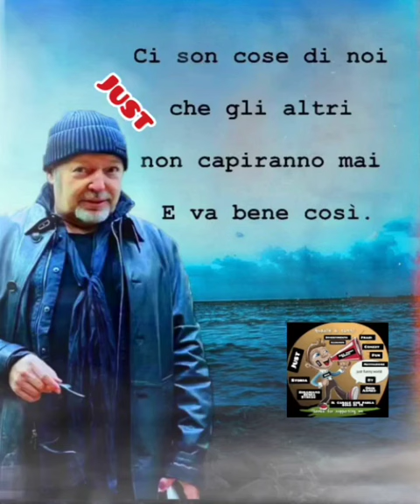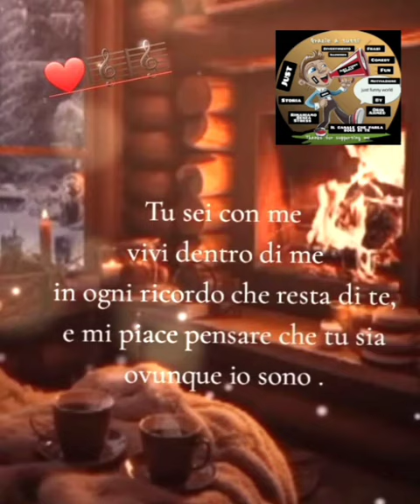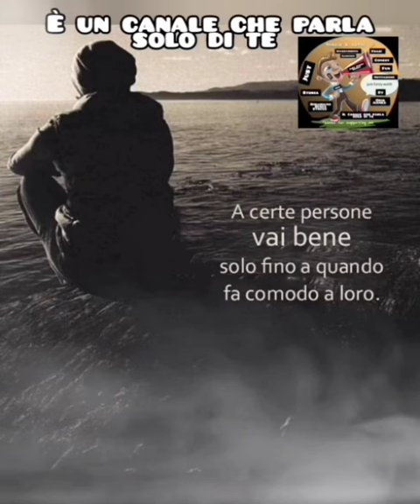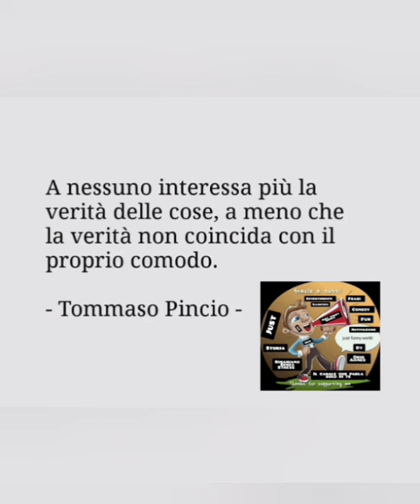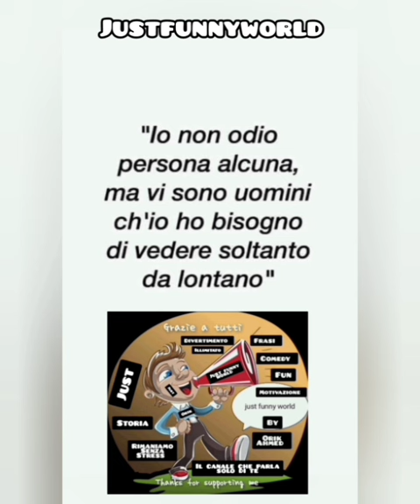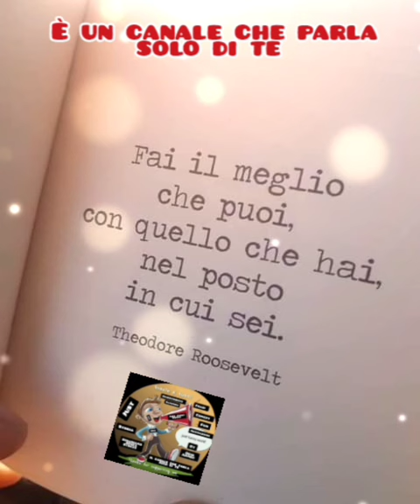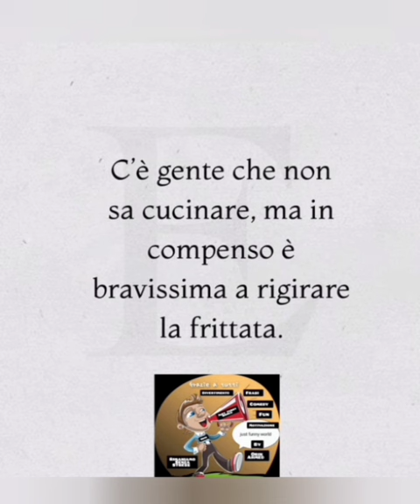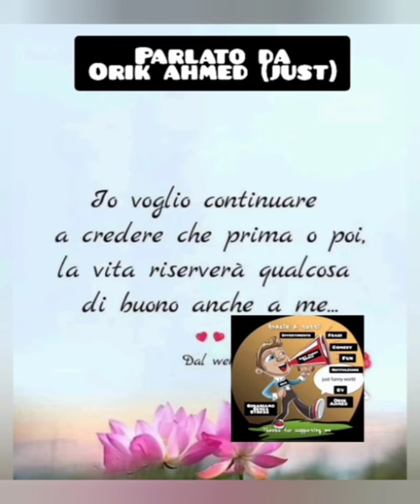Citazioni Veritiere and Frasi Pungenti: The Key to Unleashing Your Thoughts!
Frasi veritiere ll frasi pungenti ‎@justfunnyworld

il merito della musica va a
myuu e YouTube studio

le tue domande :
Frasi profonde che devi sentire assolutamente
Tutto ciò che non si dice

aforismi sulla vita
citazioni motivazionali per il successo nella vita
motivational quotes for success in life
Citazioni di spiritualità

Aforismi sulla vita e sul cambiamento

Frasi che fanno riflettere

Citazioni e frasi belle

link per canale sono questi